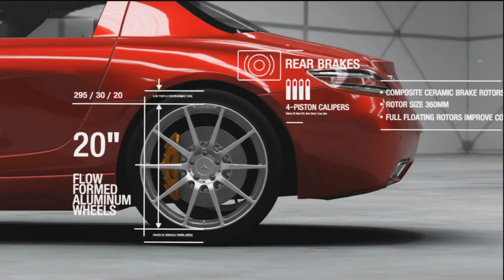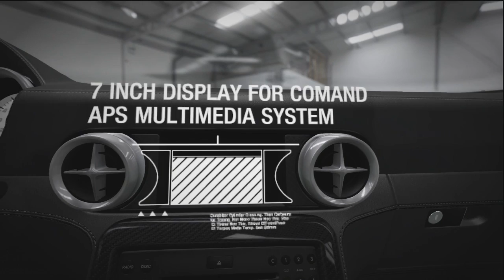Forza 4 | Autovista | Mercedes-Benz SLS AMG | Feat. Jeremy Clarkson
The second in the series covers the giant Mercedes SLS. Hope you like the editing better in this one, i've tried to cut it so it flows better and is more interesting =)